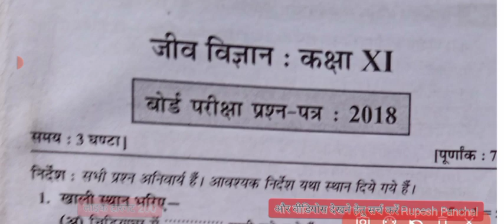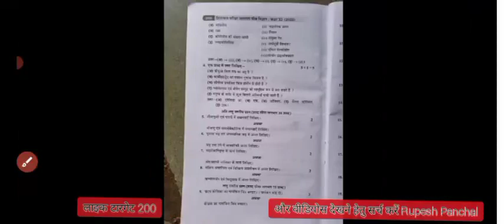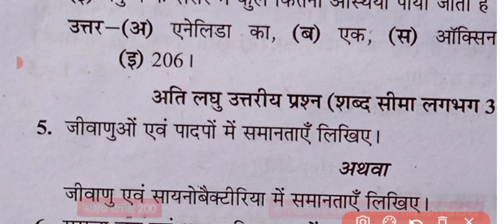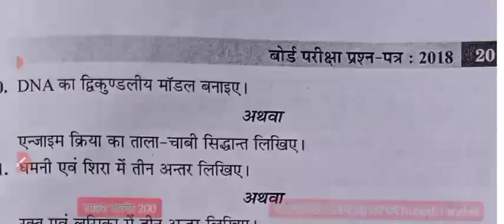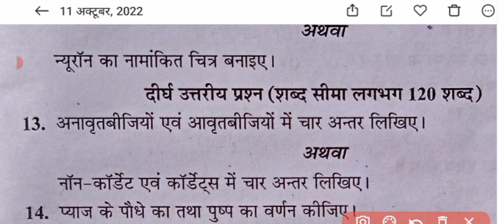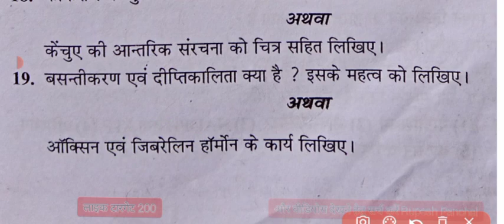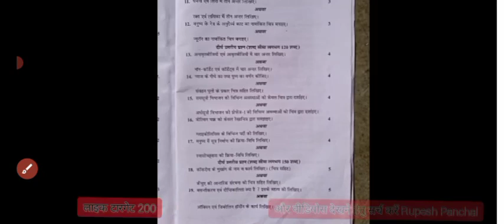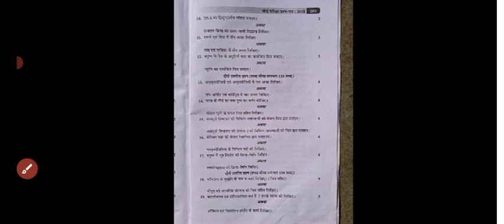Class 11th Trimasik pariksha 2022 paper biology |कक्षा 11 जीव विज्ञान का पेपर त्रैमासिक परीक्षा 2022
Class 11th biology trimasik pariksha paper 2022-23/कक्षा 11वीं जीव विज्ञान त्रैमासिक पेपर 2022-23

हेलो दोस्तो स्वागत है आपका अपने यूट्यूब चैनल पर दोस्तों आज की विडियो में हम आप सभी दोस्तों के लिए लाया हूं एमपी बोर्ड कक्षा 11वीं त्रैमासिक परीक्षा पेपर 2022-23

कक्षा 11वीं जीव विज्ञान त्रैमासिक परीक्षा पेपर 2022-23
💯 असली पेपर 💯

Digital Academy Classes
free sanskrit coaching classes biaora
Success study
Bhartiya Sher 10th Board
Maneesh sing Kushwaha
Study Flax
Rajesh Sir
Learn Club
Bhartiya Sher 9Th Aman Sir
The Unik Boy
SKR Tech Hindi
DSR4U
study of win
Satyadeep Shah
ATI Rupesh Panchal 9th To 12th
Tapti Study Classes
Sharma Online Study Point
Bhartiya sher 11th science aman sahu